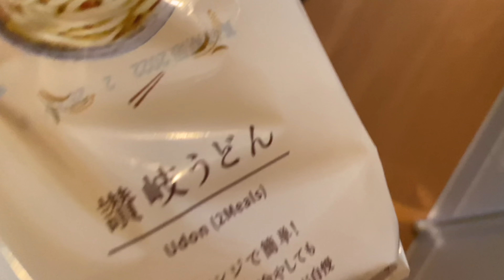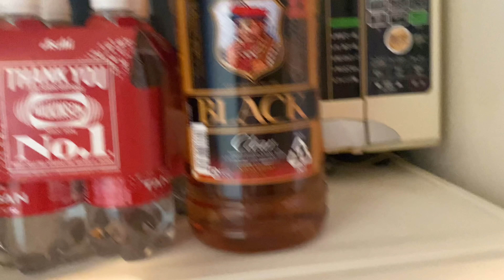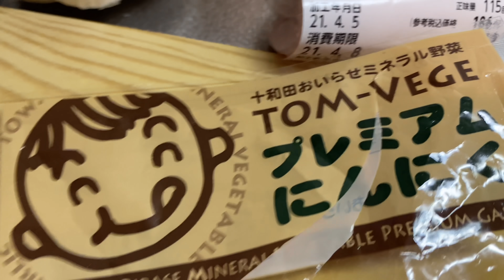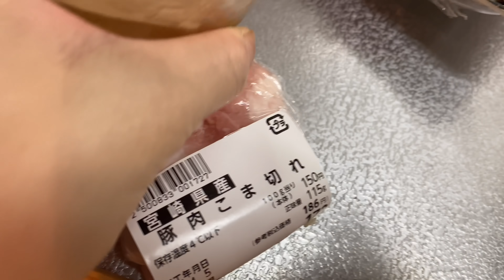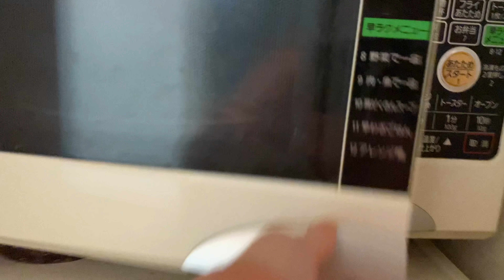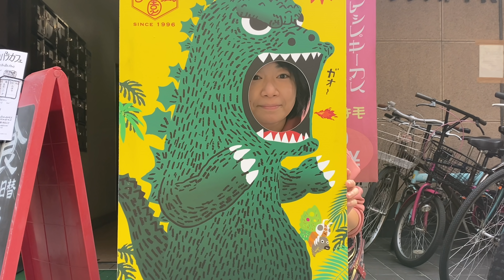めちゃ酔っぱらい😂運動後の海鮮ローホルとハイボール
緊急事態宣言前のジム後の家飲みです🍺

海鮮ローホルとハイボールと本搾りレモンサワー❣️

美味しくて
どんどんハイボールが進み
どんどん酔っぱらいます（笑）😅

締めうどんも美味しかったです😍